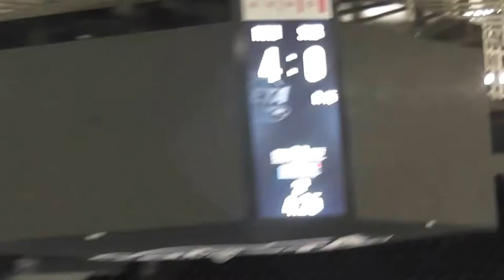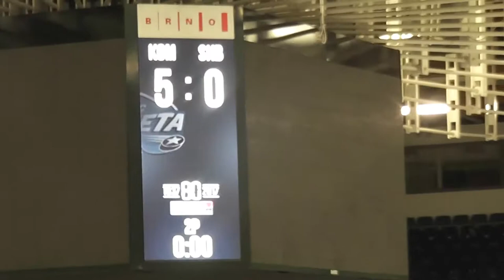2016-10-23 - MLŽ - HC Kometa Brno - HC Uherský Brod